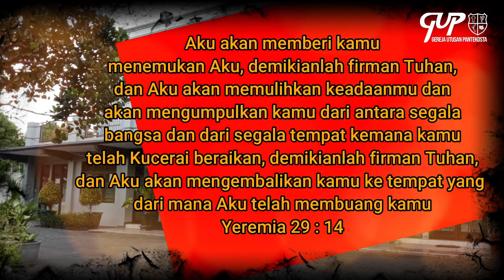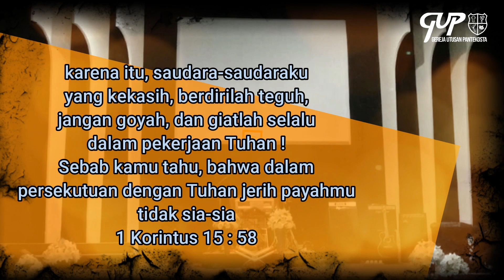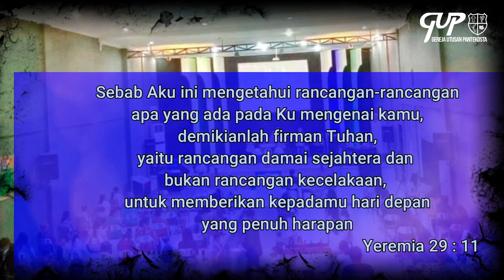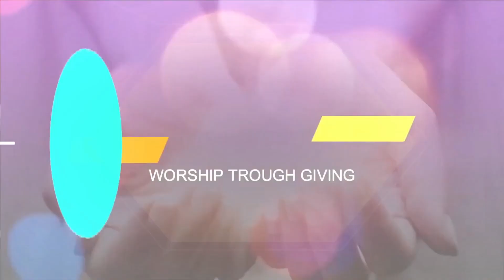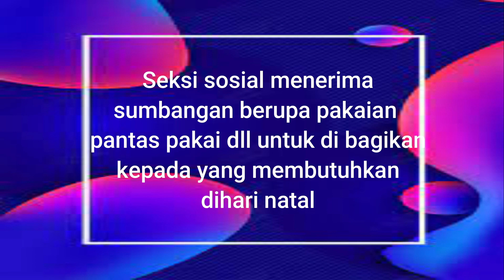Ibadah Online, 19 Nopember 2023, GUP El Shaddai Ngawi